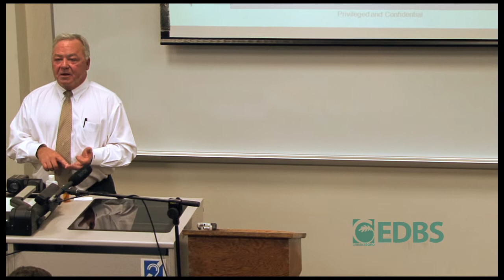EDBS Entrepreneurial Journeys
Roland Johnson, chief executive officer and founder of Piedmont Pharmaceuticals, a Greensboro-based company that develops new medications for humans, dogs, cats and horses, presents at the North Carolina Entrepreneurship Center's monthly Entrepreneurial Journeys program on November 14, 2012. The company is in the midst of a growth spurt that should add as many as 22 highly-paid scientists and executives during the next few years.

To learn more about the Entrepreneurial Journeys Speaker Series visit: entrepreneur.uncg.edu

To learn more about Piedmont Pharmaceuticals visit: piedmontpharma.com